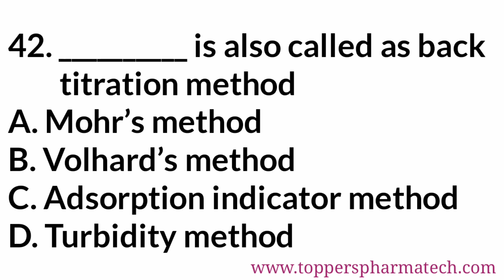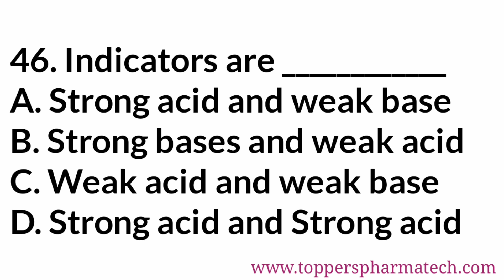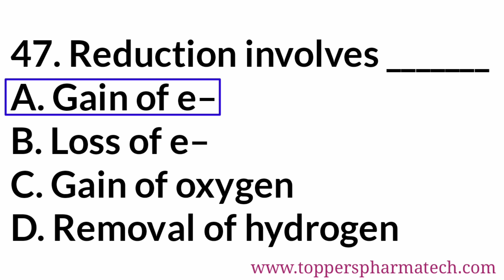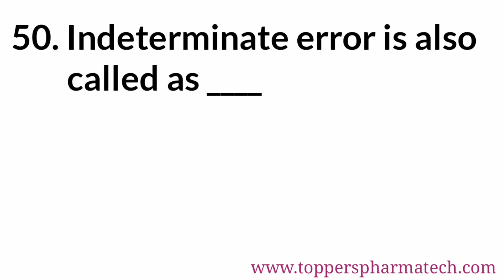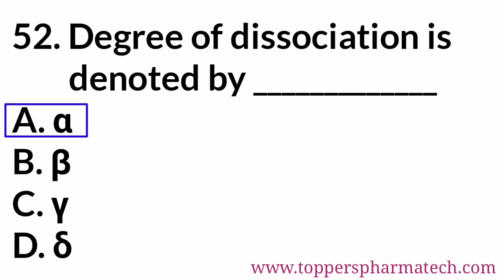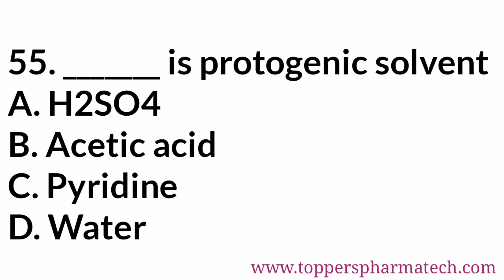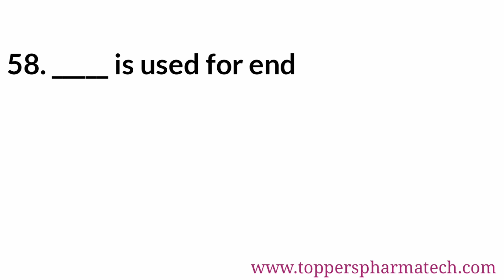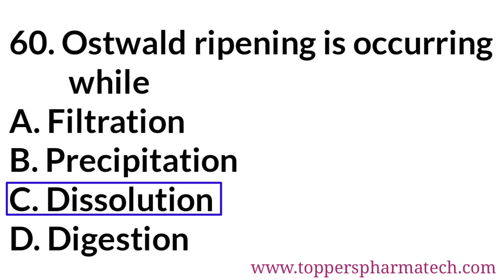Pharmaceutical Analysis MCQ - 6 || PharmacistExamQuestionPaper | DCO Exam | GPAT Exam| NIPER Exam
Pharmacist Exam Questions Paper